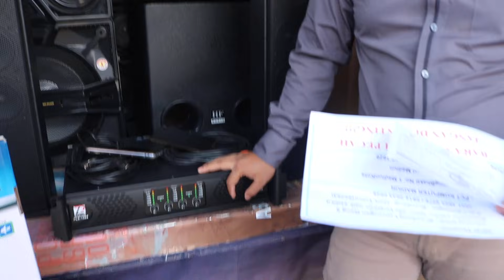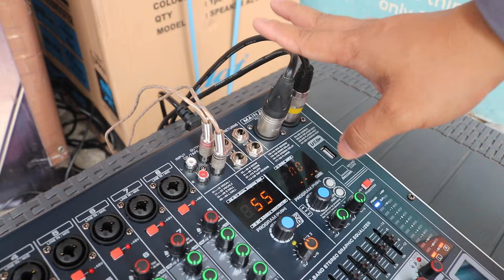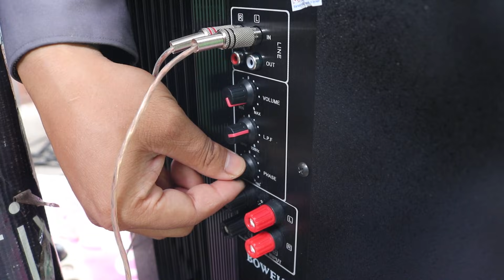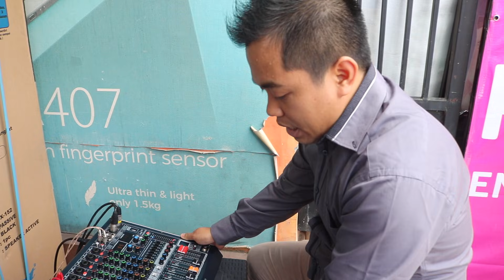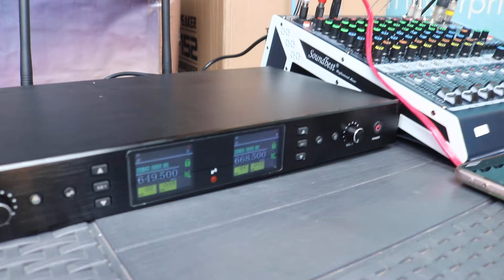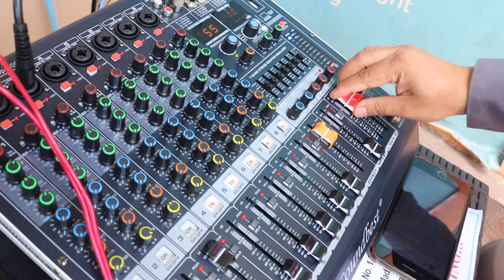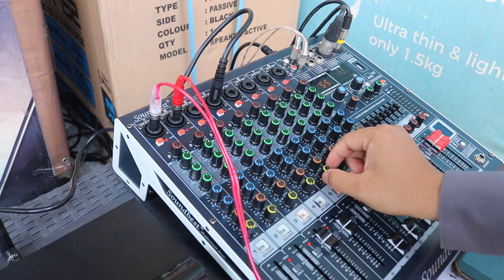PAKET SPEAKER KARAOKE 15 JUTAAN KIRIM KE Kec BRONDONG LAMONGAN